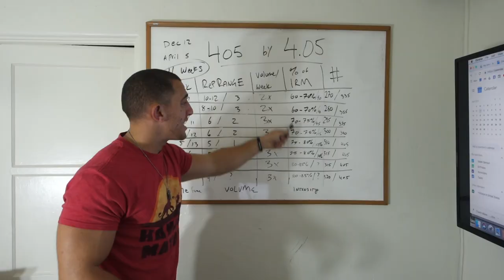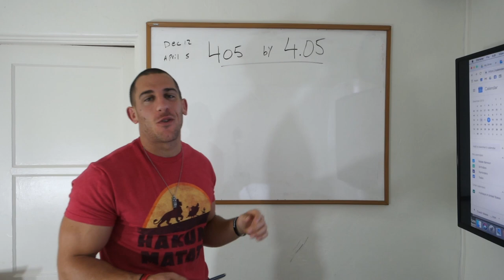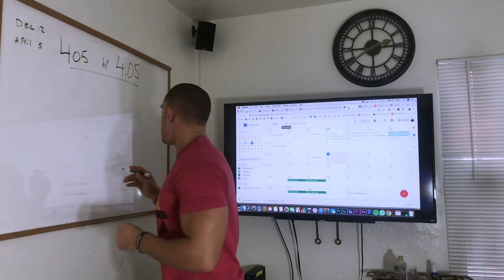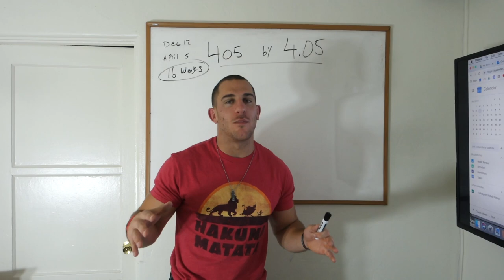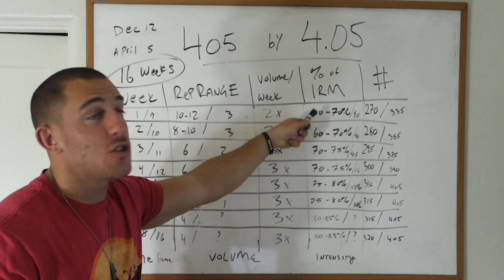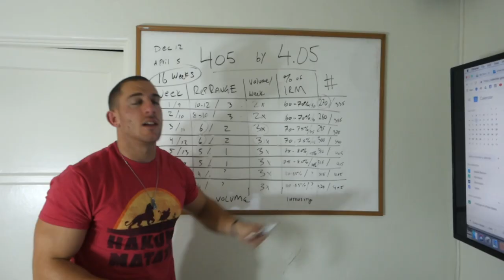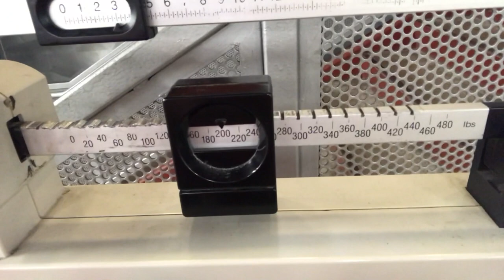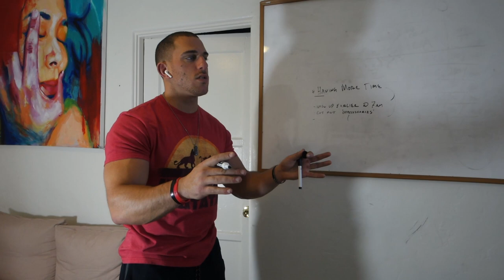♦️ VOLUME and INTENSITY // 032